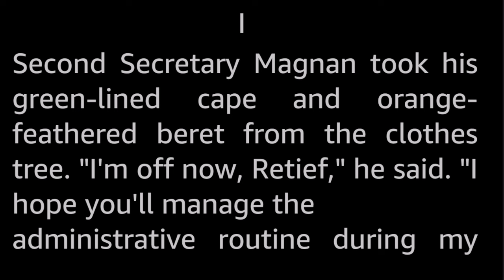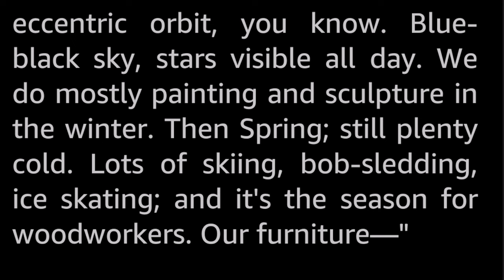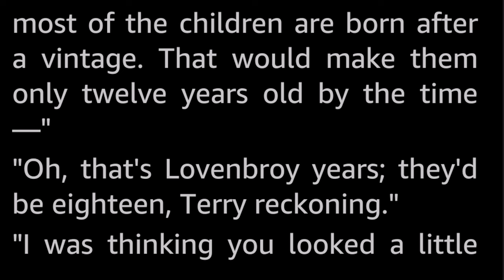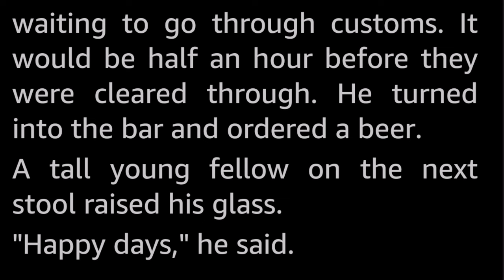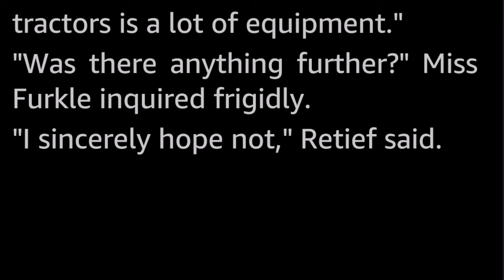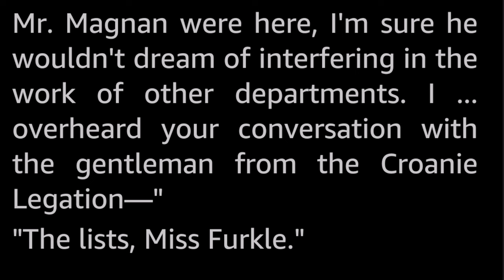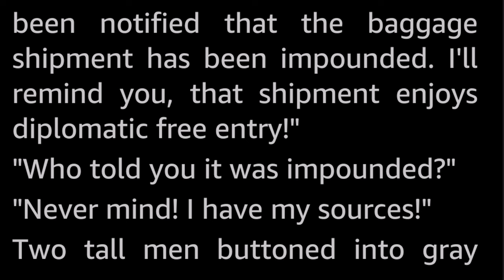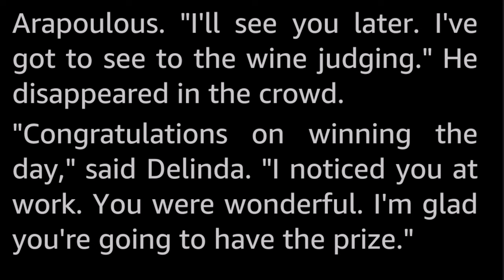Cultural Exchange by Keith Laumer -Vintage Retief Science Fiction Short Story Audiobook human voice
It was a simple student exchange—but Retief gave them more of an education than they expected!

Adventures in the Corps Diplomatique Terrestrienne! A stand alone Retief story. Retief is a character that features in a slew of popular, satirical stories by Keith Laumer. Retief is a junior diplomat in the future galaxy, a practical hands-on, rogueish problem-solver who ignores the rules and uses both his brains and physicality to solve whatever problem is at hand, much to the chagrin of his superiors in the corps, who for the most part are sticklers for doing things by the book.

Keith Laumer (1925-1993) was an US army air force serviceman during WWII and two later tours, ending up with the rank of Captain. In the late 50s he worked for the US foreign service in Burma, gaining first hand experience with diplomacy and diplomats that greatly informed the Retief series of stories. He had his most active writing period between 1959 and 1971, and published a great many novels and short stories. He has been nominated for both the Hugo and the Nebula Awards.